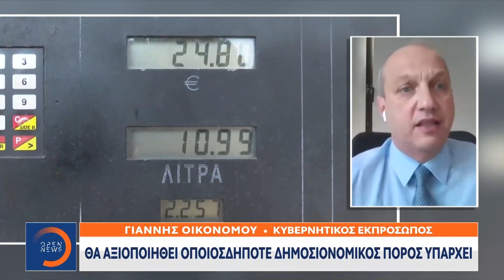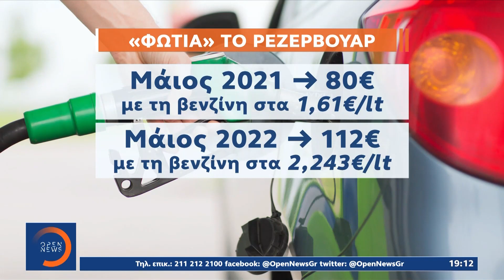Στα κόκκινα η τιμή των καυσίμων – ψάχνει αντίδοτο η κυβέρνηση | Κεντρικό Δελτίο Ειδήσεων | OPEN TV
Τα 2,5 ευρώ το λίτρο έχει φθάσει η τιμή της αμόλυβδης βενζίνης στα περισσότερα αστικά κέντρα, ενώ πολύ χειρότερη είναι η κατάσταση στα νησιά.  Το γέμισμα του ρεζερβουάρ κοστίζει τουλάχιστον 30 ευρώ περισσότερα σε σχέση με πέρυσι, με τους καταναλωτές να βάζουν πλέον βενζίνη με το σταγονόμετρο. Εκ των πραγμάτων η κυβέρνηση εξετάζει νέα μέτρα.